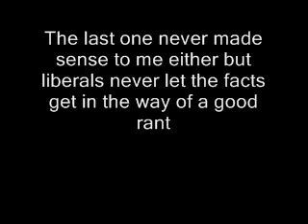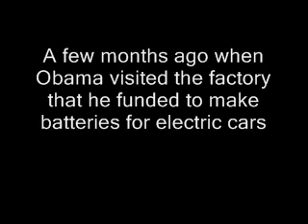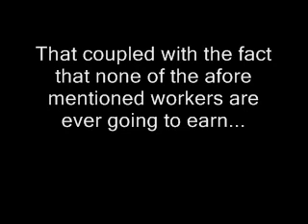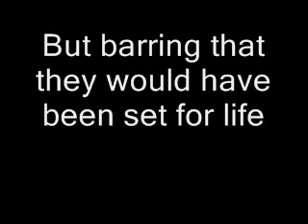Job Creation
A referendum on the claims being widely touted by the media and the administraion about newly created jobs and the wonderfull state of the economy. Also as an added bonus a comparitive analysis of the media's treatment of the great ones predicessor  when it came to the same subject. why is it that when Bush's unemployment numbers went down it was because people's bennefits ran out but now it's because of the shear awesomeness of Obama's presence?